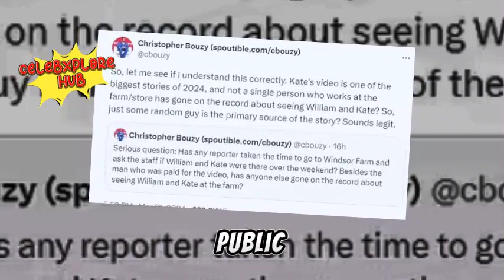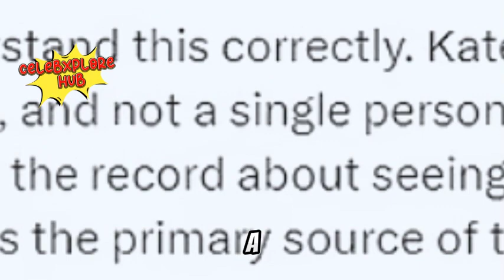Did Kate Middleton Really Have a Secret Role in Prince Harry and Meghan Markle's Struggles?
Ever wondered what happens when conspiracy theories collide with royalty? Prepare for a rollercoaster ride as we dive deep into the latest drama surrounding Kate Middleton's recent public appearance. Get ready to separate fact from fiction in this whirlwind of speculation!